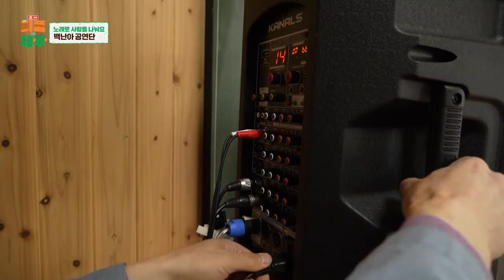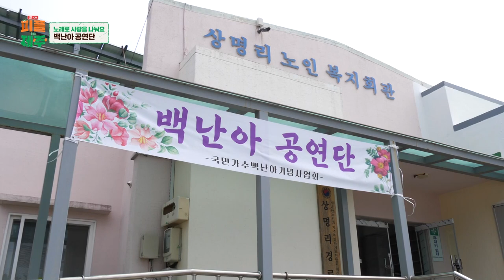노래로 사랑을 나눠요 / 백난아공연단 _ 溫On 피플 인 제주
제주시 한림읍 출신의 가수 백난아를 기리고 그의 대중예술 가치를 되새기고자 매년 열리고 있는 백난아 가요제. 최근 백난아가요제 수상자 출신 등으로 구성된 '백난아공연단'이 결성되었다. 이들은 월 2회 한림읍 경로당 순회 무료음악공연을 여는 등 다양한 무대에서 노래하고 있는데... 노래로 사랑을 나누는 사람들, 백난아 공연단의 ‘상명리 경로당’ 공연 현장을 영상에 담았다